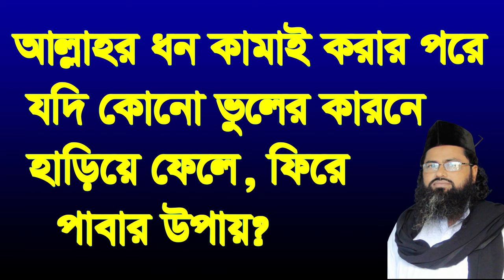আল্লাহরন ধন ফিরে পাইবার উপায় আছে ,allahor don harie fire pabar ki opay